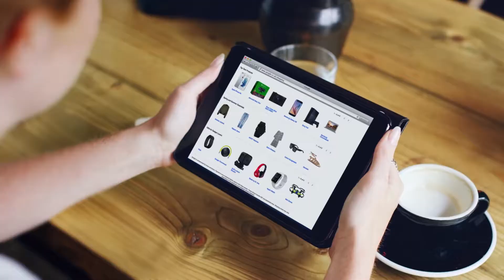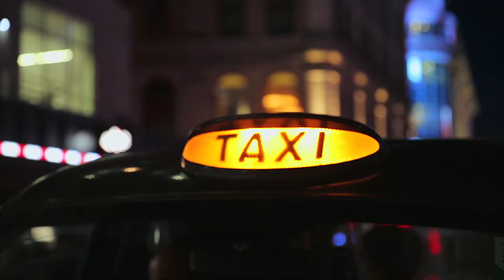GS1 General Assembly 2017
An opportunity for you to make connections – with your colleagues and industry leaders.

And discover everything that London has to offer – a global city for a global organisation.

Information. Innovation. Connection.